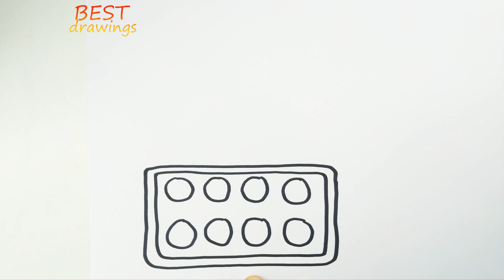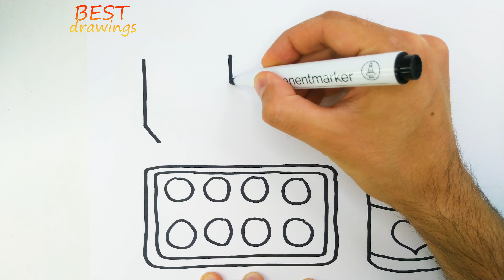💄Makeup & Lipstick Art Fun🎨| Drawing, Painting, Coloring for Kids & Toddlers | Let's Get Creative!✨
Hello little artists! 😃 Today, we have an exciting and colorful drawing adventure for you! We'll be drawing, painting, and coloring makeup and lipstick!💄🎨

Join us as we unleash our creativity and improve our artistic skills together. This tutorial is perfect for kids and toddlers who love to draw and paint. We'll guide you step by step, so grab your pencils, paints, and paper, and let's get started!✏️🖌️

We'd love to see your masterpieces! 💖 Remember, practice makes perfect, so keep drawing and painting with us! 🌟